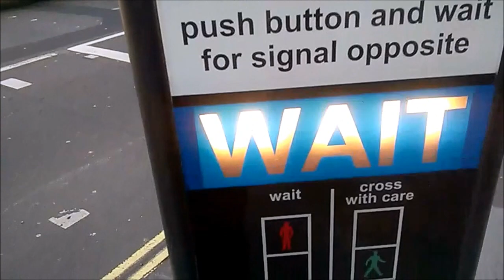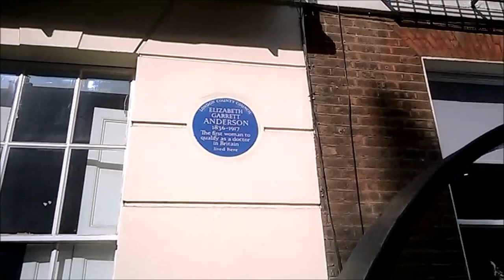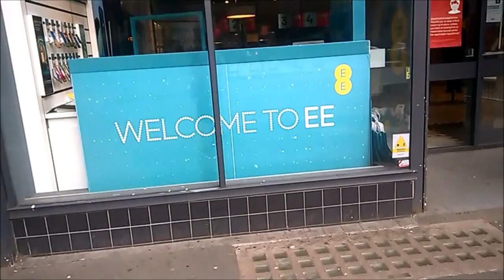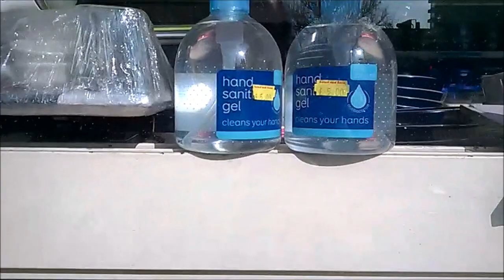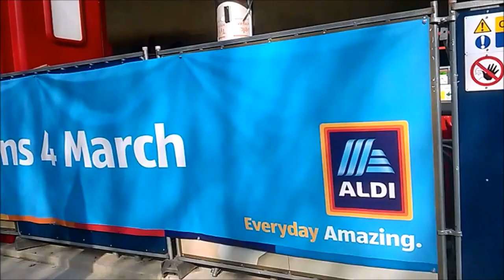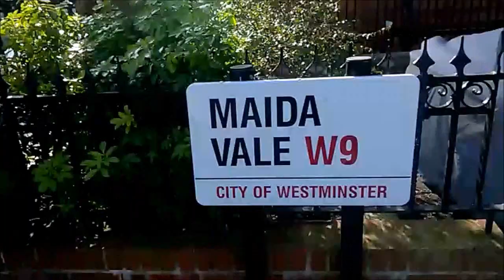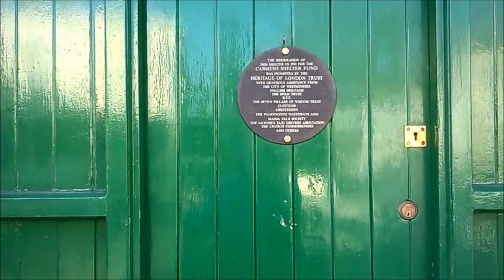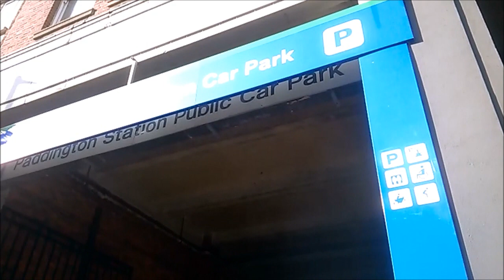Monday Meander | Edgware Road & Maida Vale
I haven't been down this road before... Monday is a good day to ogle :D